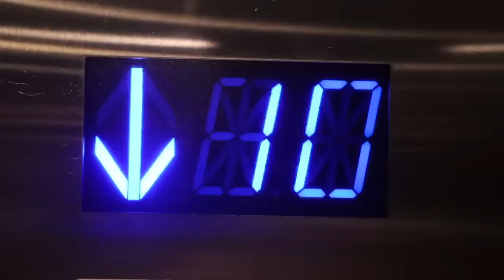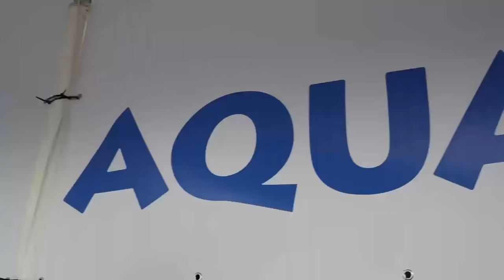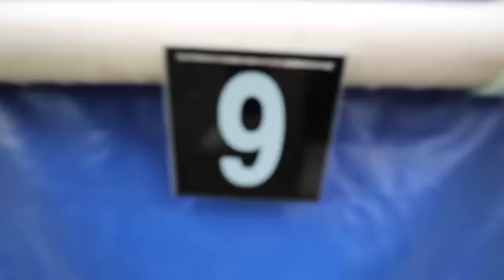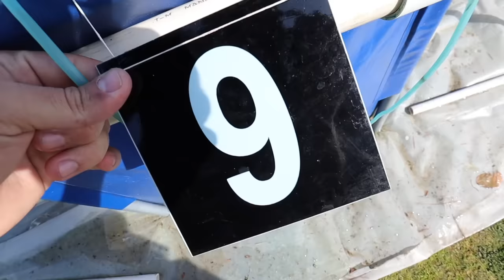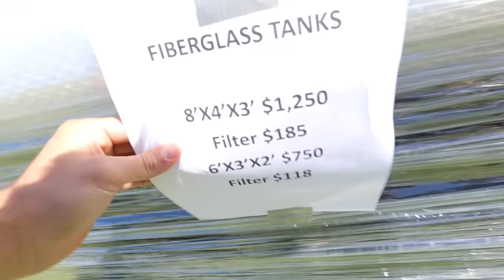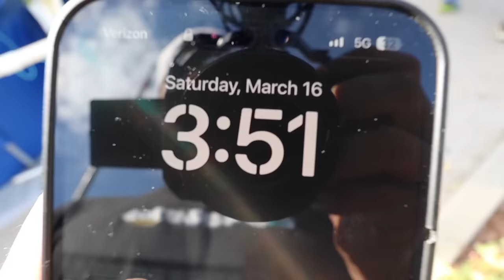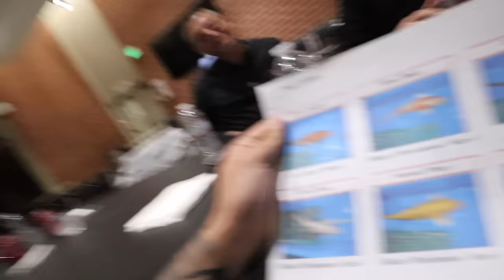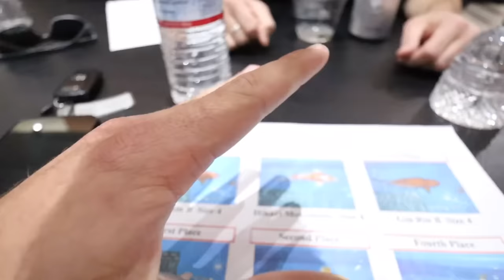I Competed in My FIRST EVER KOI SHOW with NEW FISH!!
I flew to Los Angeles to reveal our new koi fish and not only that, with those new fish we competed in a contest! You wouldn't believe what place we got...